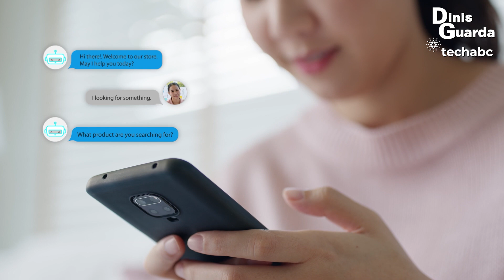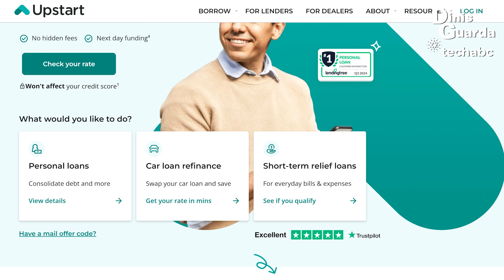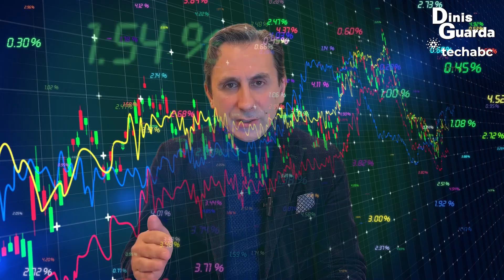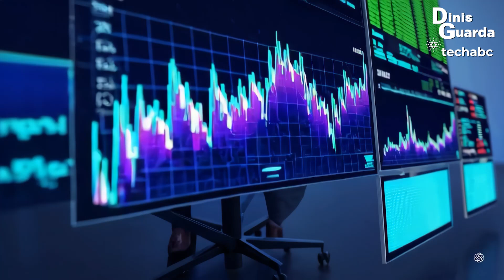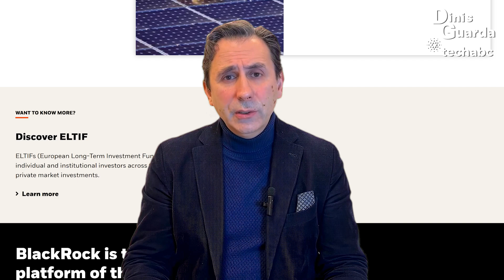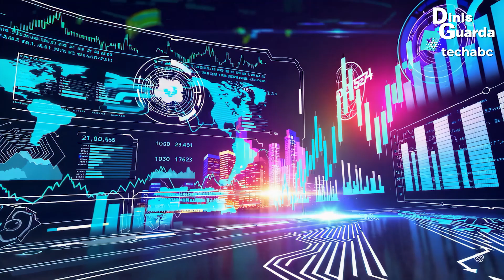AI in Fintech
From credit scoring that considers more than traditional metrics to robo-advisers providing personalised investment strategies, AI is enhancing financial products and services.

The fintech industry, currently valued at $340.1 billion globally, owes a significant portion of its momentum to AI, which alone accounts for a $44.08 billion market value as of 2023. Artificial intelligence (AI) in fintech has catalysed a paradigm shift, driving growth, innovation, and efficiency across financial services.

Artificial Intelligence (AI) is transforming the fintech landscape by integrating advanced technologies such as machine learning (ML), natural language processing (NLP), and predictive analytics to revolutionise traditional financial operations. It has become a powerful tool for delivering tailored solutions, automating processes, and enhancing decision-making.

ai_in_fintech Key topics

00:00 - 01:03 Introduction
01:04 - 02:08 The impact of AI in Fintech
02:09 - 03:55 Key Technologies Driving AI in Fintech
03:56 - 05:42 Real-World Use Cases
05:43 - 07:07 Challenges of AI in Fintech
07:08 - 07:33 The Future of AI in Fintech
07:34 - 08:24 Closure